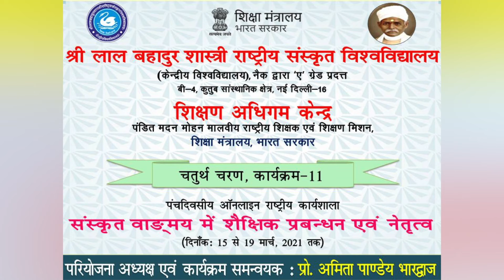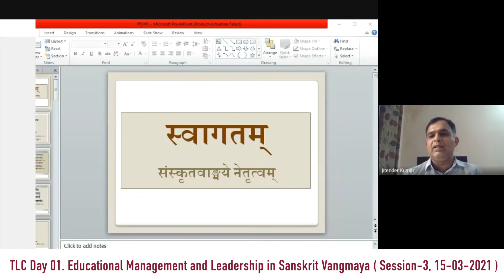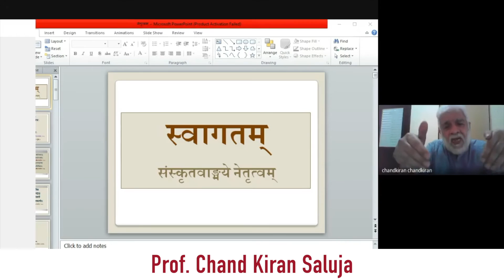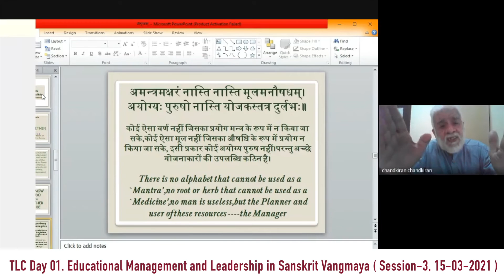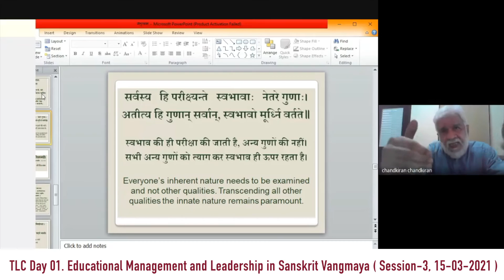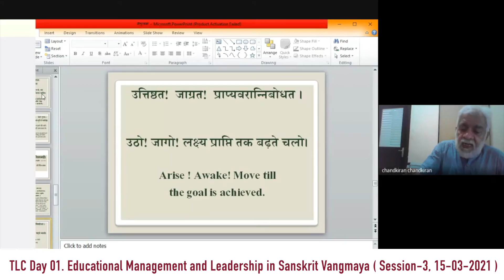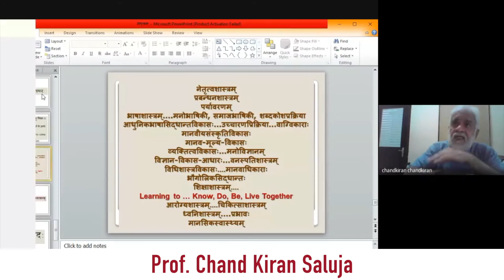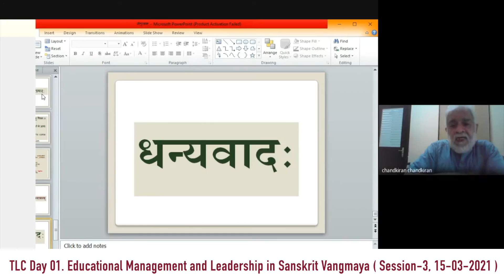Educational Management and Leadership in Sanskrit Vangmaya PH 4-11 D1 S3 I Prof. Chand Kiran Saluja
Educational Management and Leadership in Sanskrit Vangmaya  PH 4-11 Day-1 S3 I Prof. Chand Kiran Saluja 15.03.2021